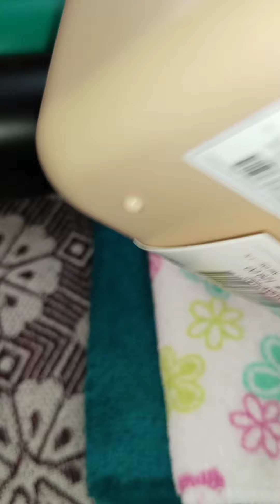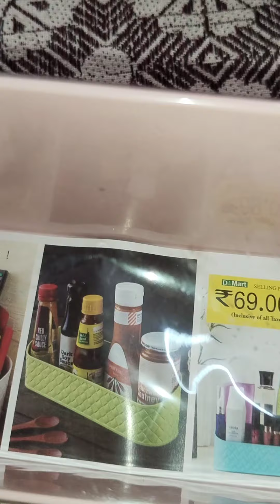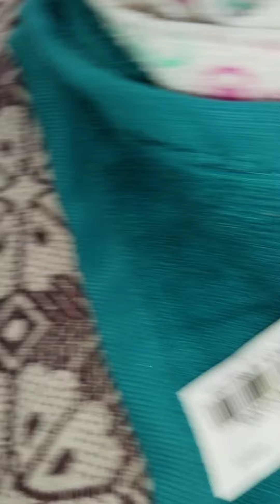டி -மார்ட்🛒🎒💄👠🥿ஷாப்பிங்🛍️👛👜👝பண்ணியாச்சு | mini vlog |offer price |non-eatable items |Srv kalakkals🙏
d-mart shopping | discount | offer price | non eatables | storage box | melamine products | bowls | water bottle | napkins |